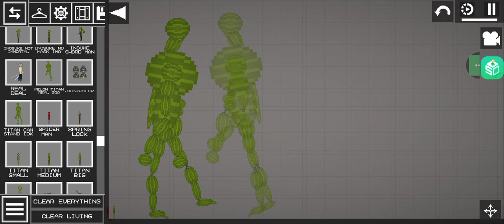I Made A Titan In Melon Playground